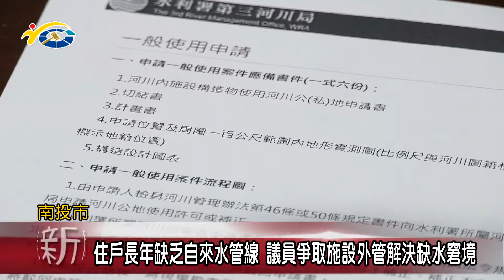住戶長年缺乏自來水管線 議員洪明科、賴燕雪爭取施設外管解決缺水窘境